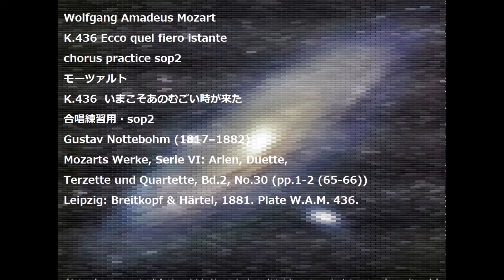Wolfgang Amadeus Mozart K.436 Ecco quel fiero istante chorus practice sop2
K.436 Ecco quel fiero istante
K.436  いまこそあのむごい時が来た
合唱練習用・sop2
Gustav Nottebohm (1817–1882)
Mozarts Werke, Serie VI: Arien, Duette,
Terzette und Quartette, Bd.2, No.30 (pp.1-2 (65-66))